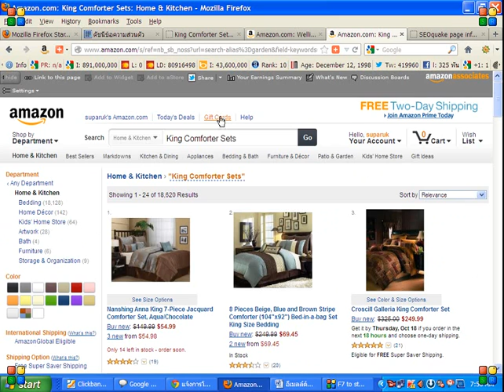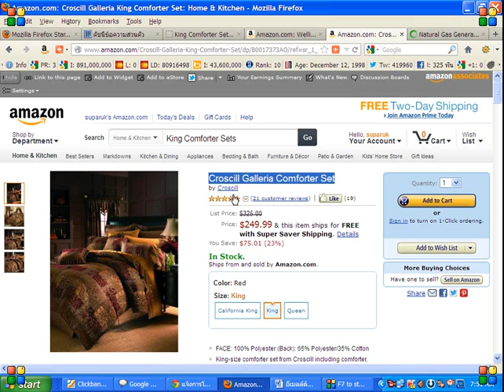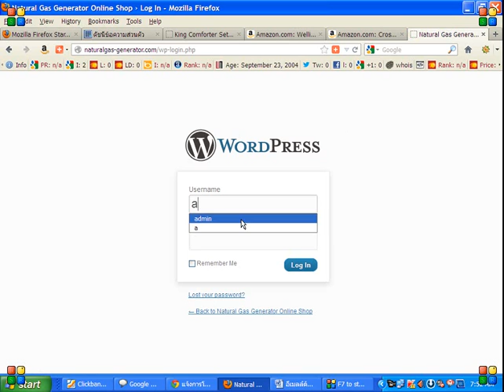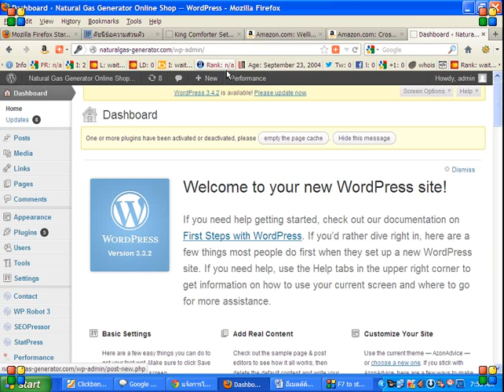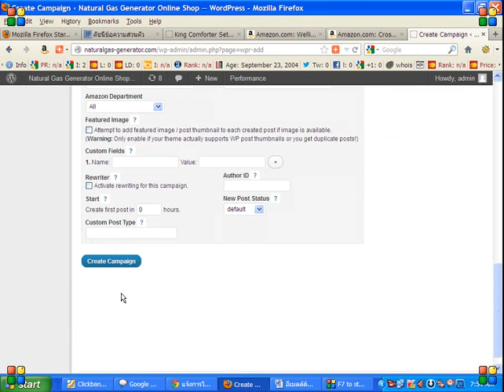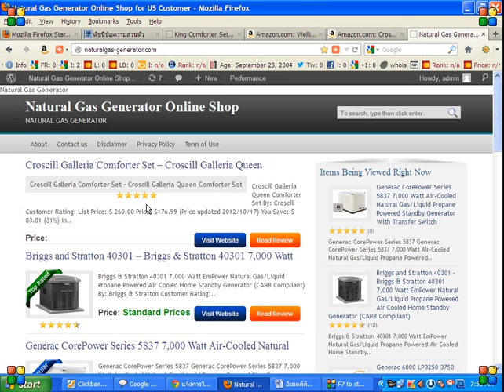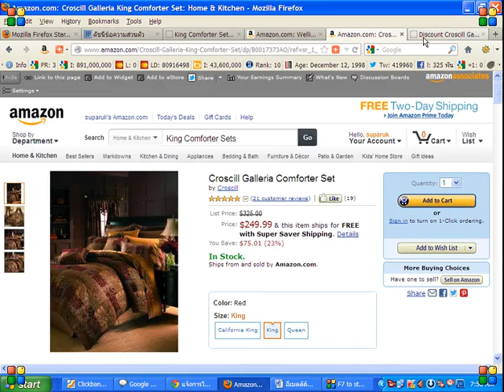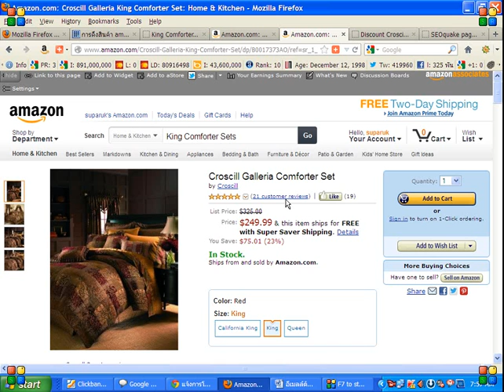How to select product to post by WP Robot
การแก้ไข การดึงสินค้า amazon ไม่ได้ จาก WP Robot

เราทำเว็บในช่วงแรก มีสินค้าแค่ 10-14 ตัวพอแล้ว
ดังนั้น เราต้องไป หาสินค้าที่ใช่ จากหน้า amazon
ก่อน แล้ว ดึงสินค้า จาก Title ของ amazon
Keyword ใน Campaign  WP Robot